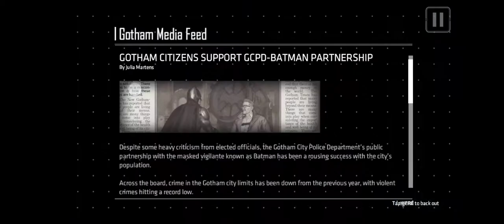Batman Season 2 EP2 Timothy ❓